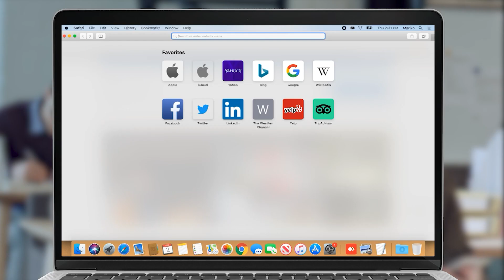Ադրբեջանն օկուպացրել է շուրջ 150 քառ/կմ ՀՀ ինքնիշխան տարածք․ Արարատ Միրզոյան